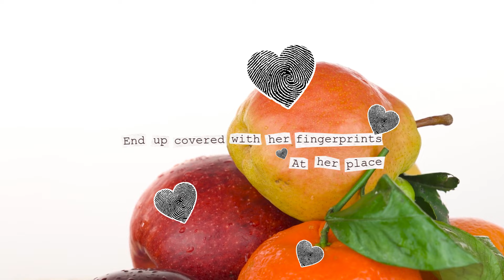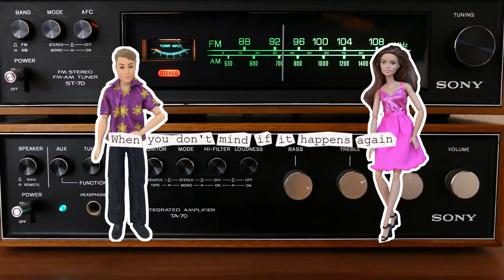Goodmorning Pancake - Jenny (Official Lyric Video)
Our new single [Jenny] is out now!

►Credits

Written by Goodmorning Pancake
Lyrics by Sunny Shin
Produced by ampoff
Album cover by Cobin
Video by Boooruru & vak.ae

Special Thanks to GOYU Gallery

►Lyrics

She calls you baby
Drives you mad with all the
Crazy kind of maybes
Mmmm

She plays you easy
End up covered with her fingerprints
At her place
Mmmm

You do it again
Another regret
But you play pretend

She'll say it again
"Oh, why can't we just stay friends?"

Oh Jenny, won't you let me be
Oh Jenny, you got me on my knees

She'll cover your eyes
Blindfold
Jet black

She spins you around and round like that
Go stand in line if you'd rather forget
You're no more than friends

She keeps you posted
Pull the strings
Until you find out what she's missing
Mmmm

She's always listening
Now you're trapped inside
Addicted to her mind games
Mmmm

Now look back
Uncover your eyes
Blinds fall
Red flag

You knew she'd replace you just like that
When you don't mind if it happens again
She'll come hold your hand